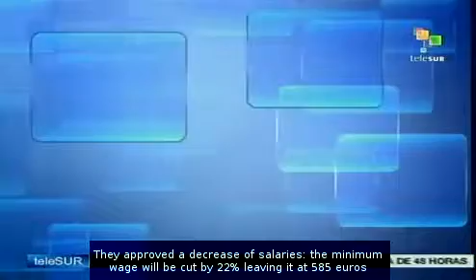Greek Government will cut even more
The leaders of the three main political parties of Greece have agreed on reducing the minimum wage by 22% which would bring it at 585 euros, abolishing the public sector's collective agreements and the dismissal of 150 thousands employees, 15 thousands of them in 2012.  teleSUR